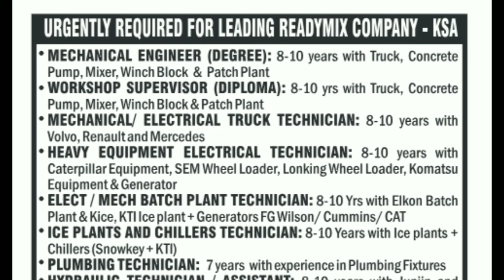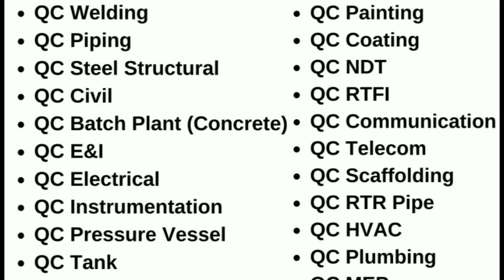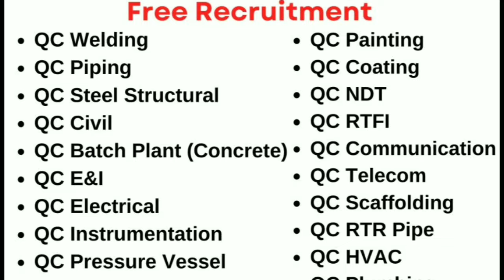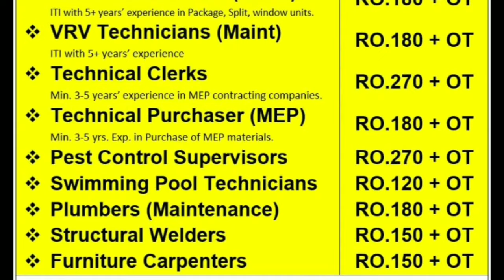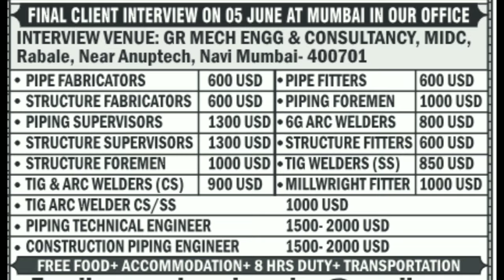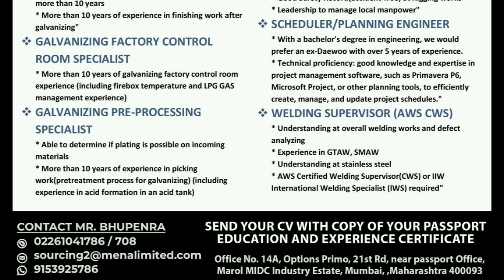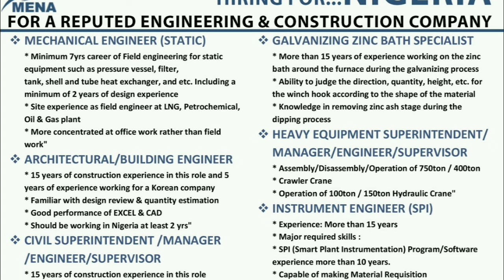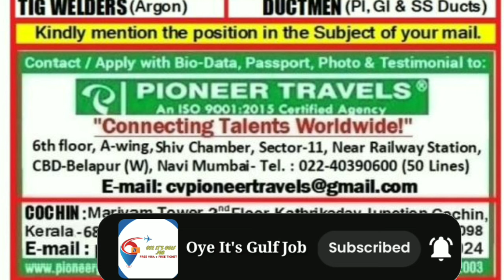🔥Urgent Requirements For Saudi Arabia 🇸🇦 🔥Free Visa Free Ticket🔥 Oman, Europe Gulf Job Vacancy 2024🔥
saudiarabia
UAE jobs
gulfjobs
kuwait
oman
qatar
youtubeshorts
shorts tranding
bahrain
Uzbekistanjobs
polandjobs
Russiajobs
Malesiyagulfjobs
Europegulfjobvacency
kuwaitgulfjobvacancynew
Romaniajobs Romaniajobs2024
assignment
jobs2024
assignmentabroadtimes
saudijobs
abroadjob2024
foreignjobs